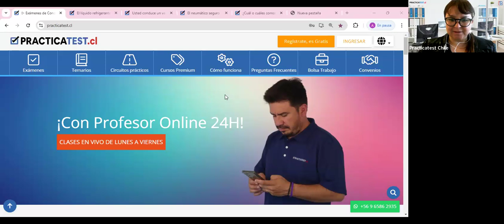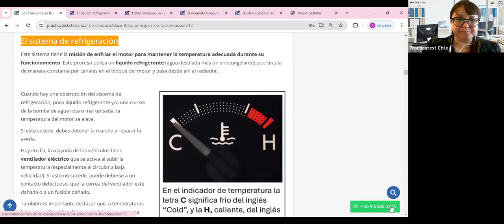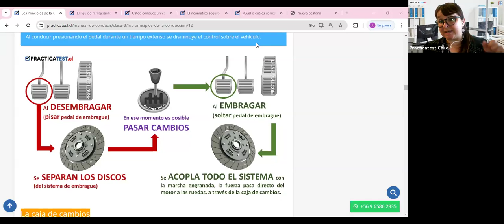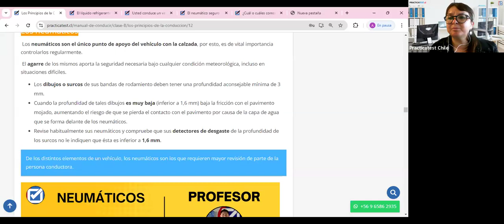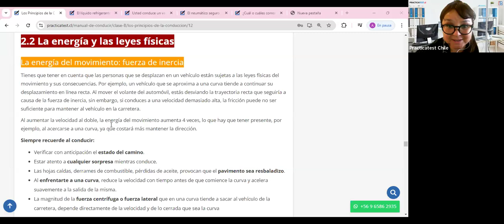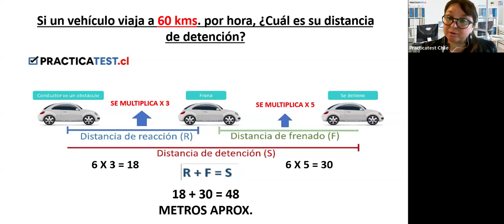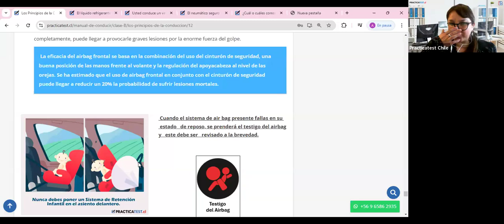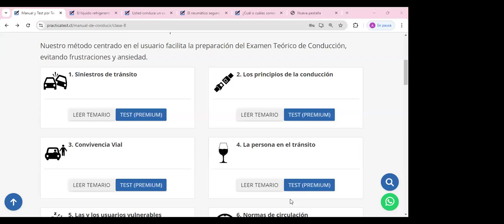Nuevo Libro para la conducción en Chile - Capitulo 2 - Licencia de conducir Chile 2024